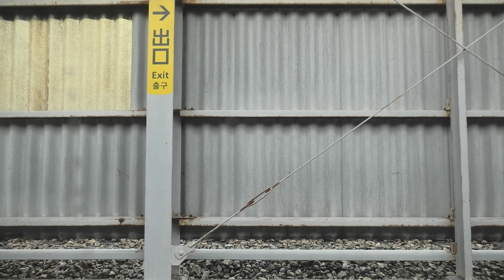クラブツーリズム鉄道部ツアー② 博多→博多南 ＊2023年9月17日撮影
クラブツーリズム鉄道部ツアーで新大阪駅から博多南駅まで直通運転しました。運転停車はありますが、貸し切りのため乗客の乗り降りはありません。

新大阪から博多までの車窓動画です。
クラブツーリズム鉄道部ツアー① 新大阪→博多 ＊2023年9月17日撮影